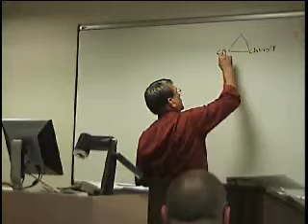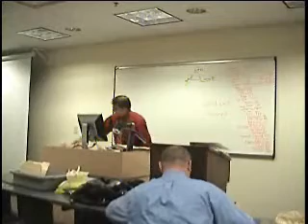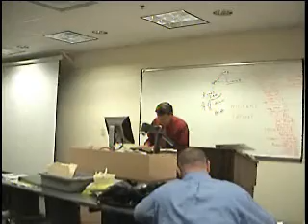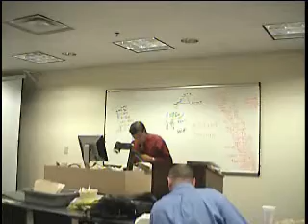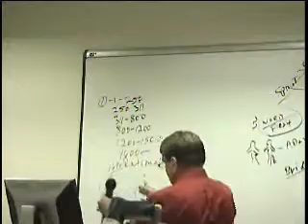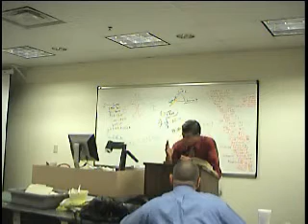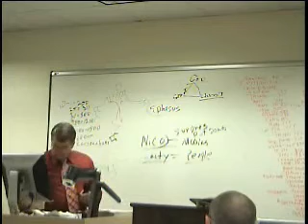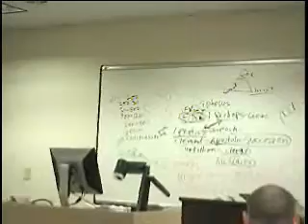Revelation Class 2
A study of the Revelation of John